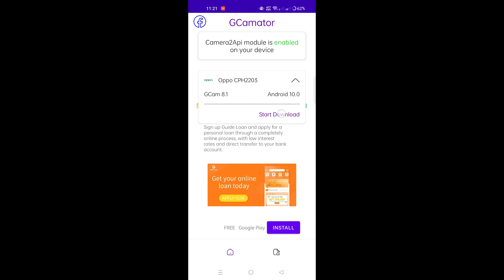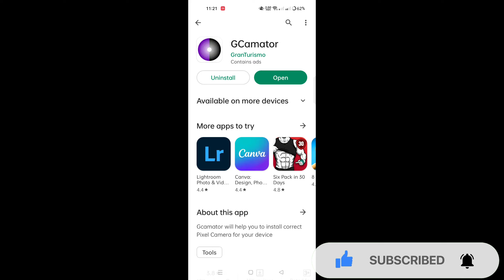How to Download and Install Google Camera on Any Android Device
Are you tired of your Android phone's lackluster camera performance? If so, you're in luck! In this video, we'll show you how to download and install Google Camera on any Android device. Google Camera is a powerful camera app developed by Google that can significantly enhance the quality of your photos and videos. It offers advanced features like Night Sight, Portrait Mode, and HDR+ that can make your pictures look like they were taken by a professional photographer.

In this step-by-step tutorial, we'll guide you through the process of downloading and installing Google Camera on your Android device. We'll also provide tips and tricks to help you get the most out of the app, including how to adjust the settings for optimal performance.

Background Music
Whether you're a professional photographer or just looking to improve your smartphone photography, this tutorial is for you. So, grab your Android phone and get ready to take your photography skills to the next level with Google Camera!

XLR8 GAMING BD